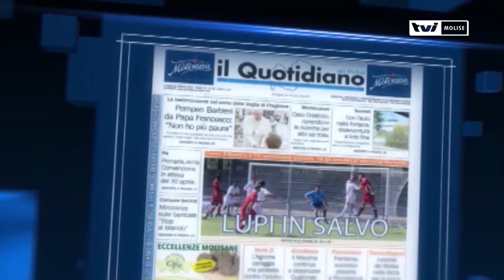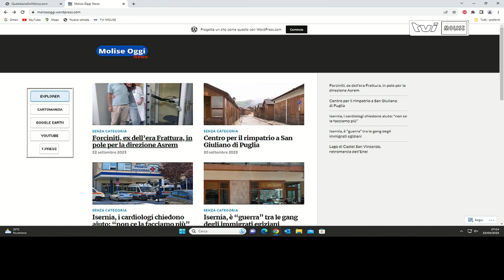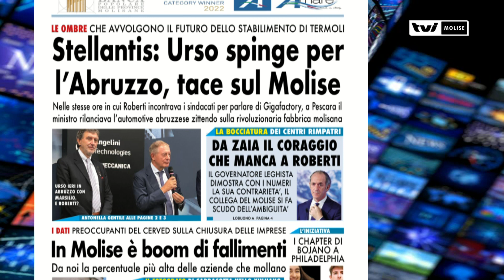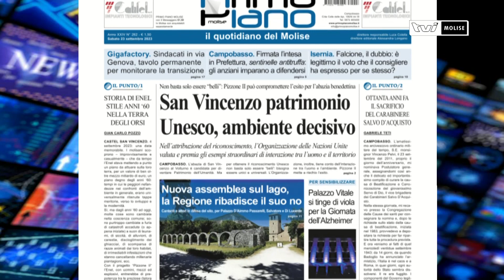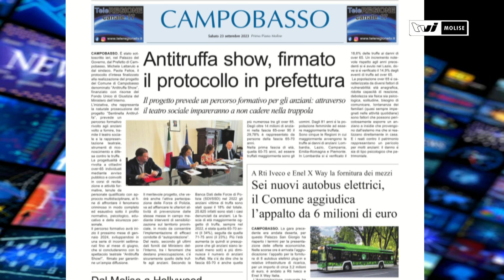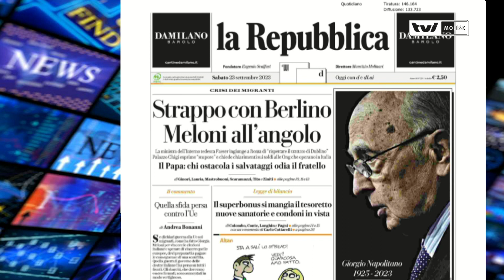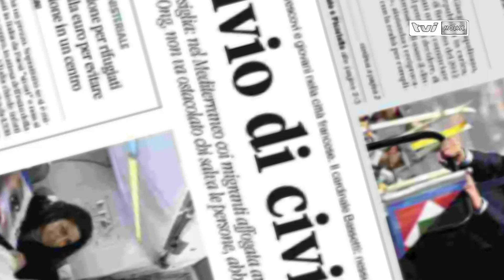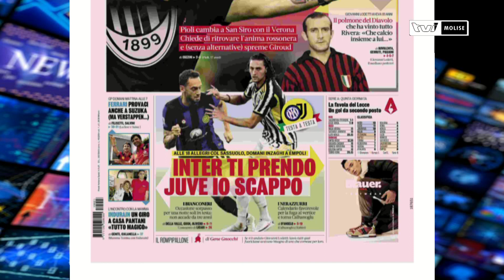𝗥𝗔𝗦𝗦𝗘𝗚𝗡𝗔 𝗦𝗧𝗔𝗠𝗣𝗔 𝗗𝗘𝗟 𝟮𝟯 𝗦𝗘𝗧𝗧𝗘𝗠𝗕𝗥𝗘 𝟮𝟬𝟮𝟯